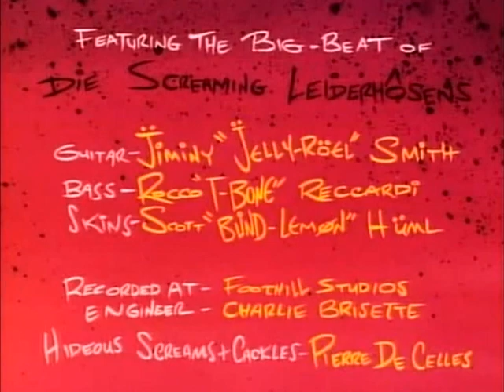"Big House Blues" by Screamin' Lederhosen [Intro Version]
I cut and restored this out of the Ren & Stimpy pilot of the same name. This piece is actually a free-style version of a song called "Killing Floor" by Howlin' Wolf, and it was recorded by three Spumco employees during a jam session in 1990. A longer, faster-pitched version of this exists, and it was used as the credits for the pilot, but I'm not sure if that's just a sped-up version or a completely separate take.